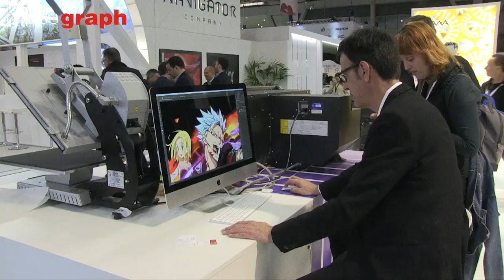Epson en Graphispag 2019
Repasamos el paso de Epson por el salón Graphispag 2019, una feria donde la compañía ha dado a conocer las últimas novedades en impresión profesional y textil.